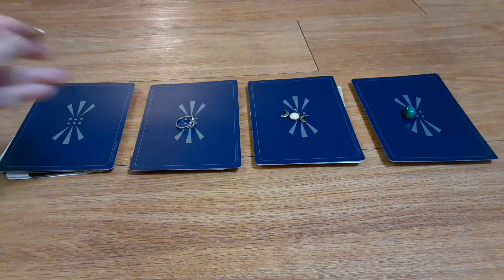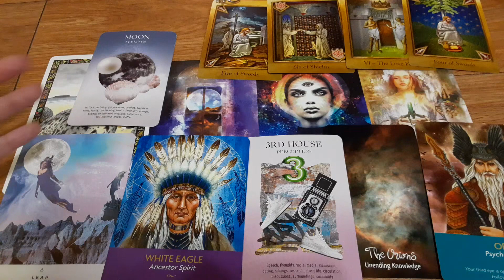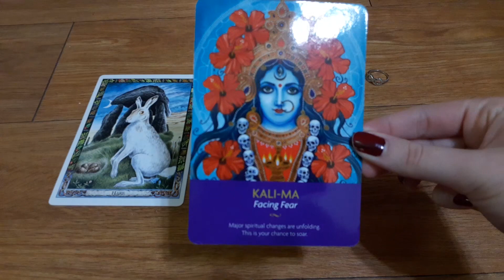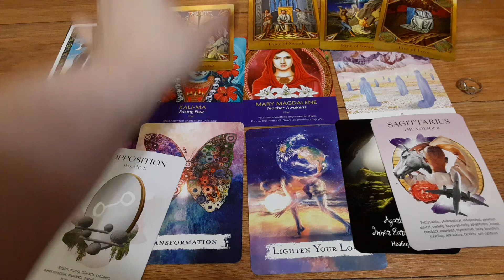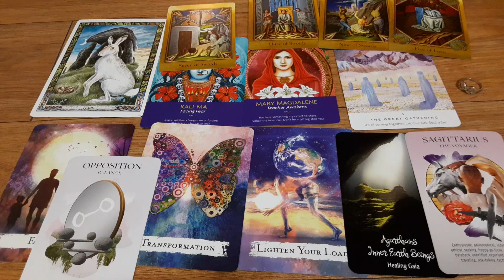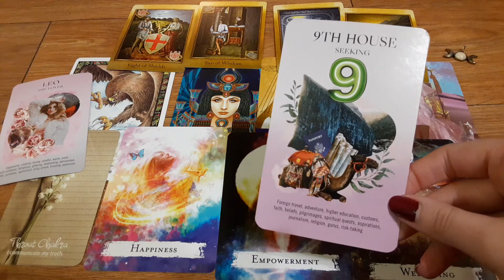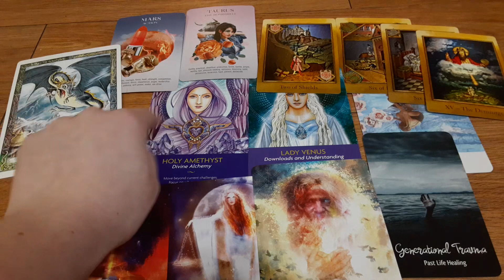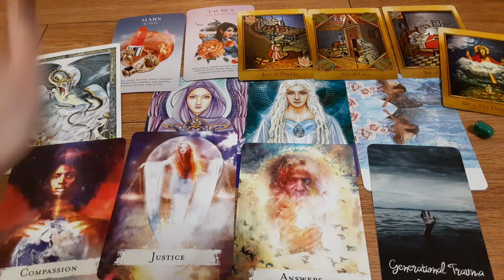Who Are Your Spirit Guides? (Detailed) Pick A Card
Timestamps:
Group 1 = 3:21
Group 2 = 28:12
Group 3 = 58:16
Group 4 = 1:19:45

Thank you to my patrons!
- George
Donations If you would like to help me continue doing pick a card readings for free, I would really appreciate your donation. Anything is welcome. Although, never ever feel like you have to.
Etsy shop (more listings to come soon!)